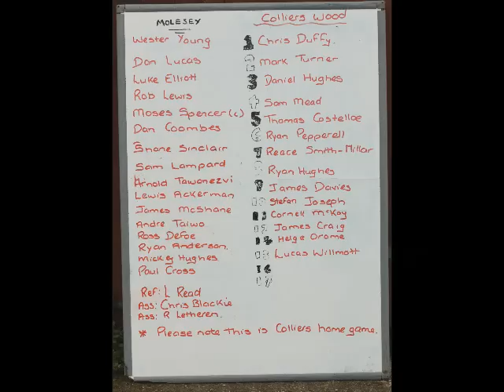Moley TV Molesey _ Colliers Wood league.wmv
Bank Holiday Monday at Walton Road
Moles 1 Colliers 0
Danny Coombes header